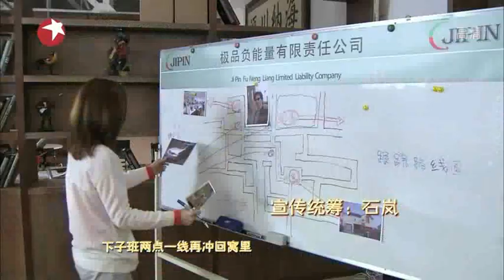今晚80后脱口秀之极品大作战（6上a）：我的前任是极品Ella,黄舒骏,王自健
东方卫视首次推出的春节贺岁剧《极品大作战》在沪开机。探班现场，除了王自健、周瑾等东方卫视名嘴出演角色外，S.H.E成员Ella(微博)一席红色办公装亮相，十分抢眼，片场嘟嘴、吐舌，卖萌不断。在为黄舒骏庆生的"戏外戏"中，Ella演得十分逼真，直接骗倒黄舒骏。据悉，此部爆笑贺岁剧《极品大作战》将在年初二至年初七每晚22点20分在东方卫视连播6集，每集50分钟。